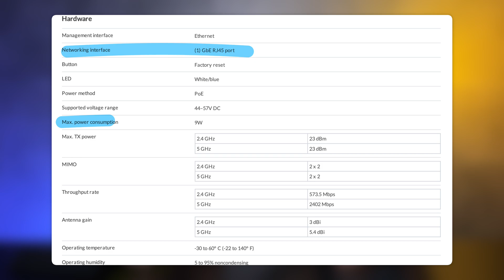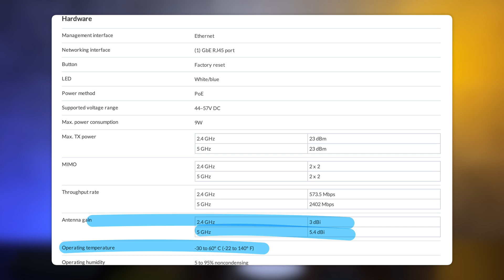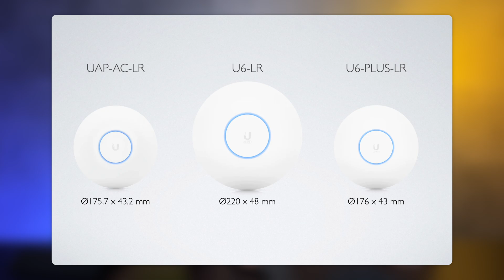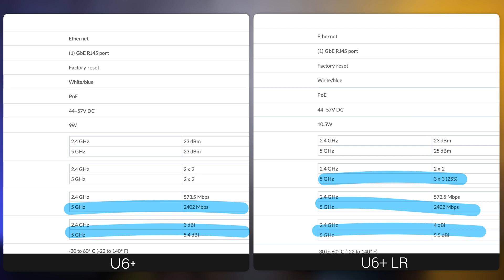Unboxing and more - Ubiquiti U6+ & U6+LR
A Ubiquiti Networks két újabb 802.11ax protokollt támogató AP-val bővíti UniFi portfólióját. Az U6+ valamint az U6+LR talán legnagyobb ütőkártyája, hogy immáron 2,4GHz-en is támogatja a WiFi 6-os szabványt. Nagy valószínűséggel a gyártó fő célja, hogy e két eszközzel orvosolja az U6-Lite, valamint LR esetén ejtett fájó sebet melyet oly sokan felemlegetnek. Unboxing and more sorozatunkhoz híven természetesen itt sem álltunk meg a csomagolásnál és belestünk az AP-k borítása alá, hogy megtudjuk milyen egyéb újításokat várhatunk az UBNT új üdvöskéitől.

Időbélyeg:

00:00 - Bevezetés
00:19 - U6+ unboxing és technikai jellemzők
05:54 - U6+LR unboxing és technikai jellemzők
12:21 - Antenna design
14:14 - U6 széria jövőkép
16:12 - Lezárás